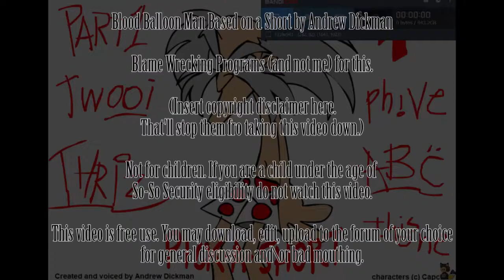Mega Man Maker: Blood Balloon Man Based on a Short by Andrew Dickman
Blood Balloon Man Based on a Short by Andrew Dickman

Blame Wrecking Programs (and not me) for this.

That'll stop them from taking this video down.)

This video is free use. You may download, edit, upload to the forum of your choice for general discussion and\or bad mouthing.